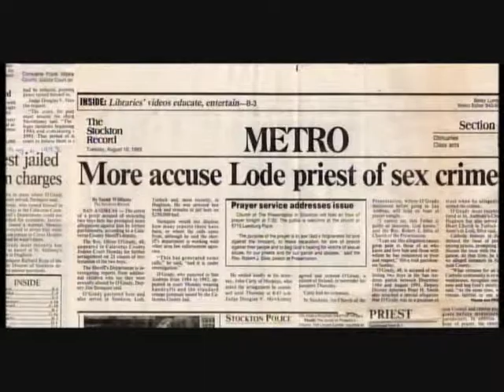Tom Ortenberg Tribute Reel - ACLU Bill of Rights Dinner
ACLU Bill of Rights Dinner honoring Tom Ortenberg, December 12, 2011